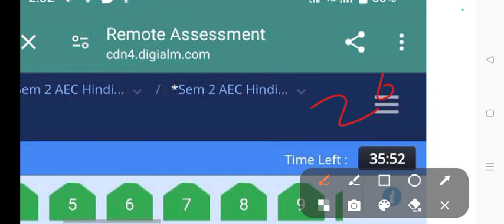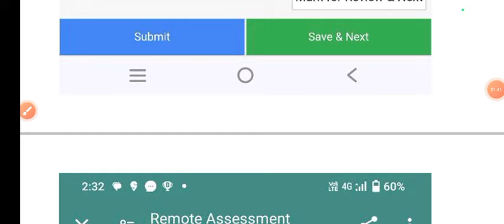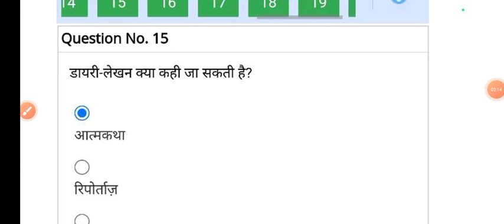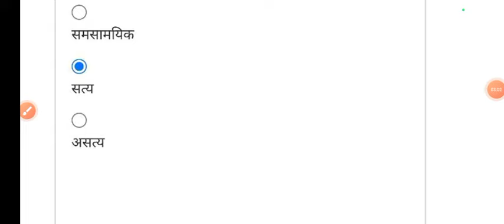AEC: Hindi Bhasha Sampreshan aur Sanchar Internal Assessment Answer key 2nd Semester DU SOL Hindi A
Thanks For
Watching.